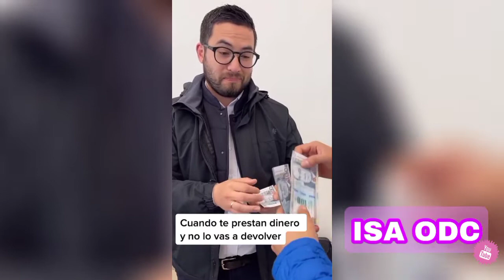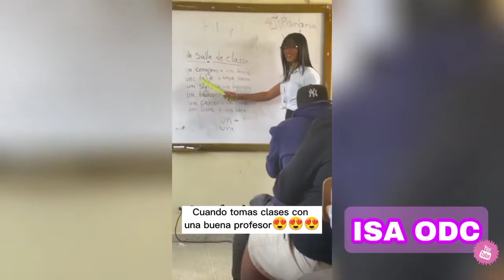🤣PARA MORIR DE RISA PARTE 1 | ISA ODC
Aquí vas a encontrar los mejores videos shorts de entretenimiento, risa y humor.

El propósito de este canal es que te pases y tengas un momento divertido y alegre.

Recuerda que esta vida con una sonrisa se disfruta mejor. 😃😄😀☺️😆😅